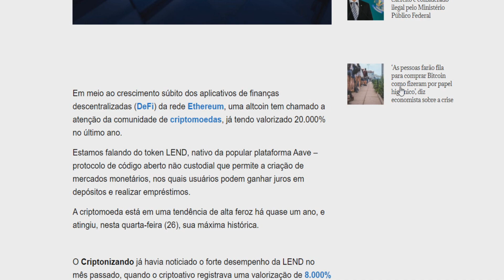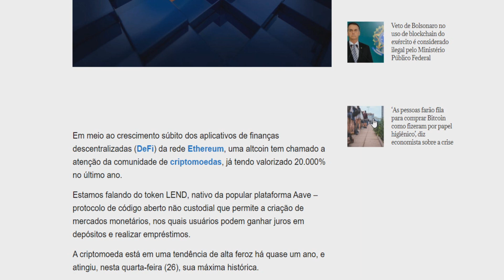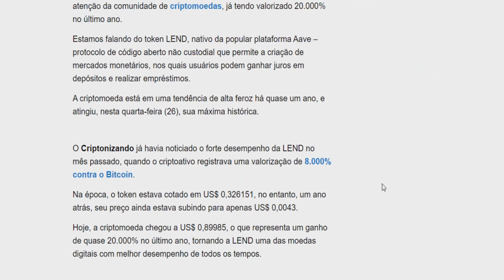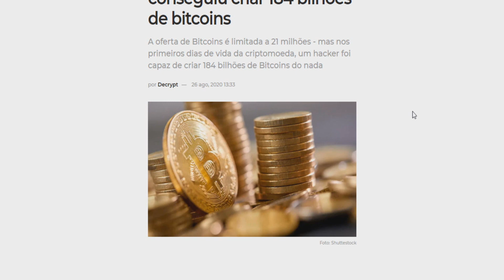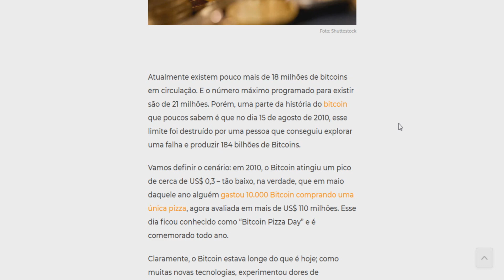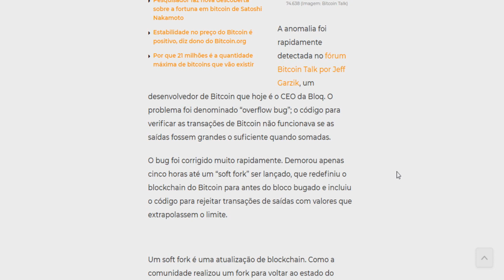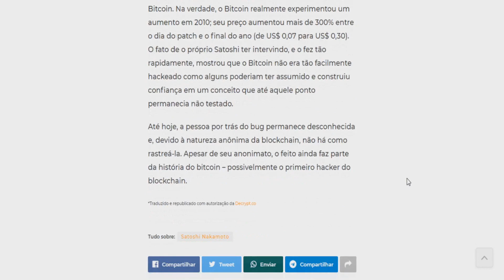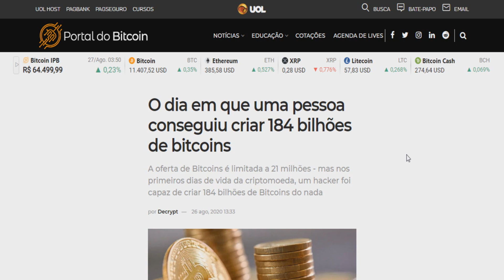BITCOIN já foi H4CK34D0 e o VALOR da MOEDA chegou a ZERO/ MOEDA desconhecida DISPARA e SOBE 20.000 %